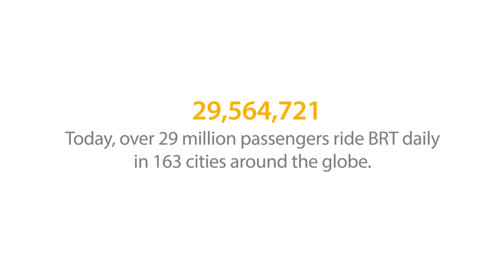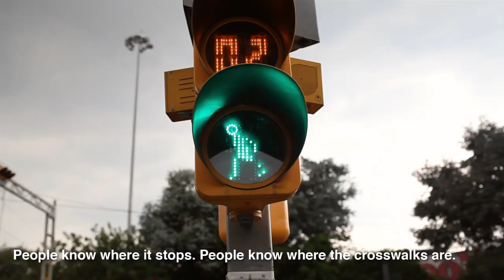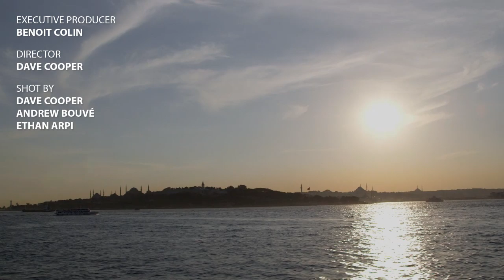Bus Rapid Transit | Social, Environmental and Economic Impacts of BRT | EMBARQ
Bus Rapid Transit (BRT) has a positive impact on life in cities. It can save lives, reduce local air pollution, increase physical activity, and catalyze economic activity. This video, produced by EMBARQ and filmed in Mexico City and Istanbul, summarizes the type and range of impacts BRTs can have on users, the environment and on public health.